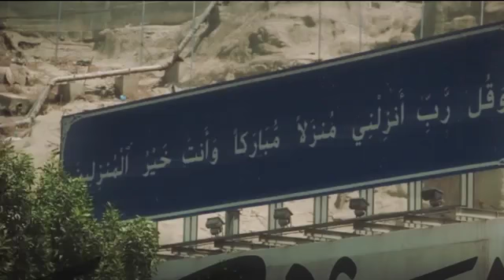مؤمن المرش - يا راحلين الى منى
Jaizak'Allah'Khair